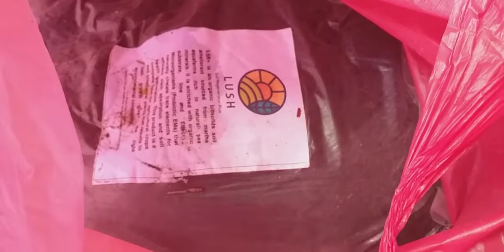NABUDOL AKO: Tingnan nyo mga nabili ko,MURA LANG DITO SAMIN. ||NAY NODADO VLOGS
🌕 HELLO EVERYONE MY NAME IS NANAY BETH ,I AM UPLOADING ABOUT PLANTS AND COOKING VLOGS TO THOSE WHO WANTS MY VIDEOS PLEASE SUBSCRIBE NAY NODADO VLOGS AND PLS CLICK THE BUTTON  SO THAT YOU CAN BE NOTIFIED WHENEVER I HAVE NEW VIDEOS ,THANK YOU GUYS  JUST REMEMBER  NAY NODADO VĹOGS📍🌍